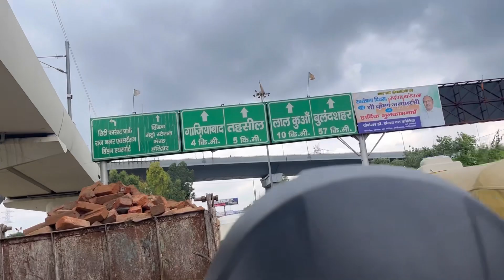Famous पूड़ी wala Ghaziabad || saiyan ji pudi wala || famous nasta in Ghaziabad